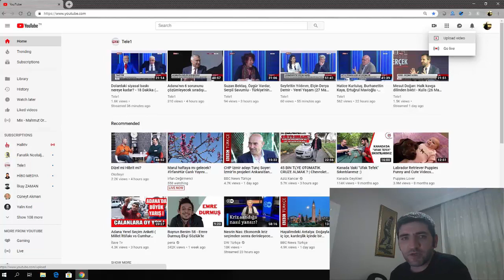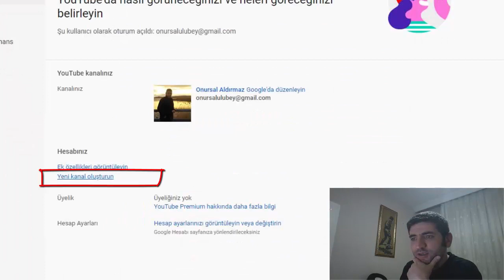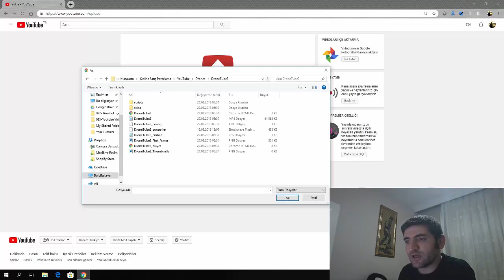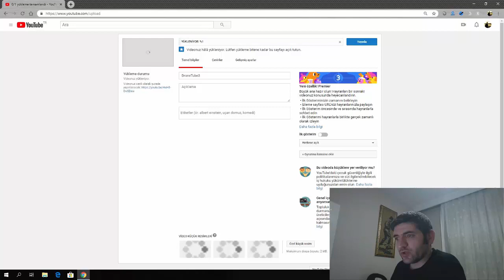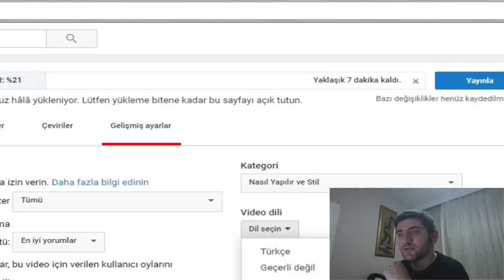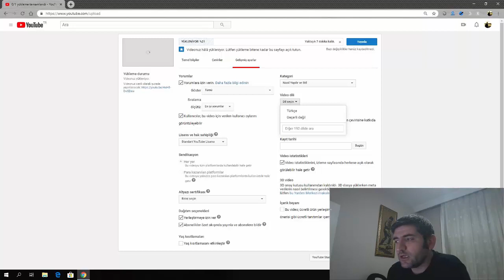Youtube İçerik Yükleme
Youtube 'a ilk kez içerik üretecek arkadaşlarımıza yardımcı olacağını düşündüğüm kısa bir rehber video hazırlamak istedim. Umarım yardımcı olur.